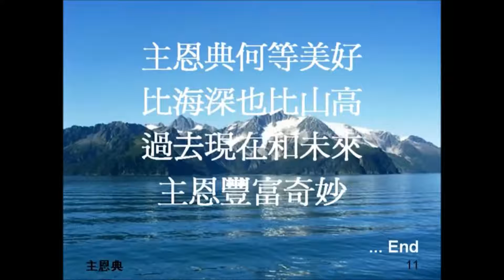主恩典 降2半音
本詩歌版權為原出版團體所有，Youtube已將此影片觀看次數或營利歸屬於聲明人，若您是版權擁有者，請記得維護自身權益，謝謝。